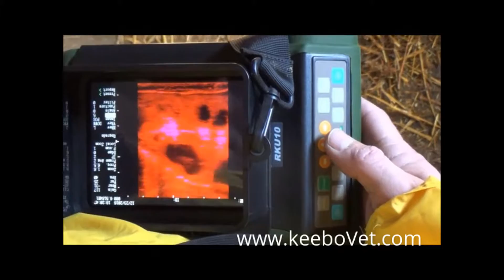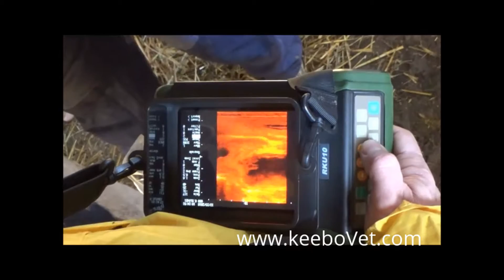RKU-10 Ultrasound Scanner Diagnoses Cow with 50 days Pregnant